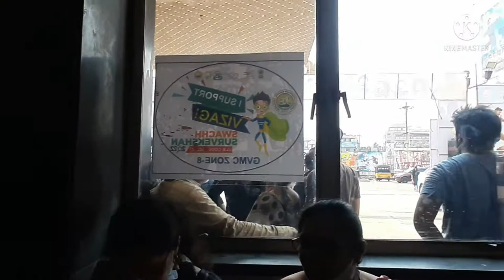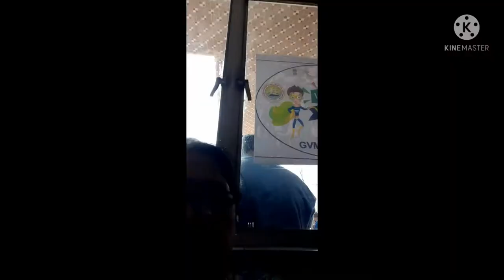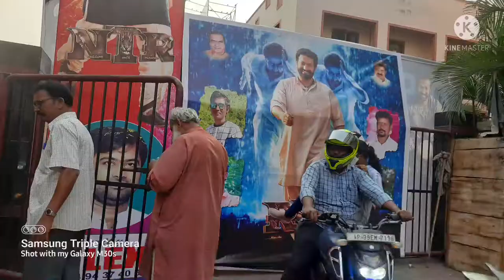27 March 2022